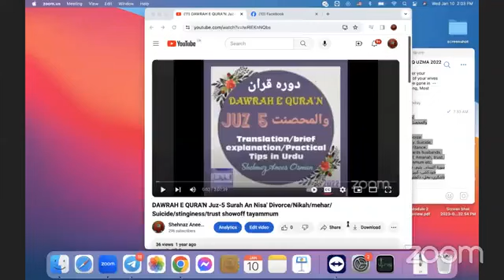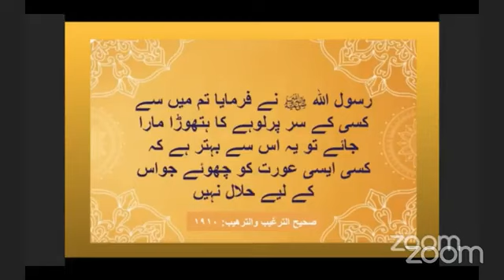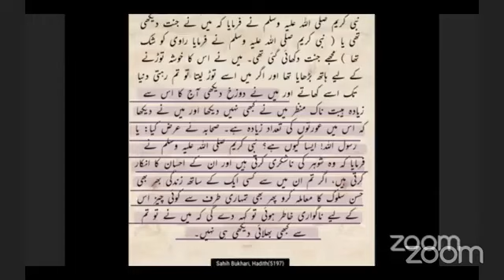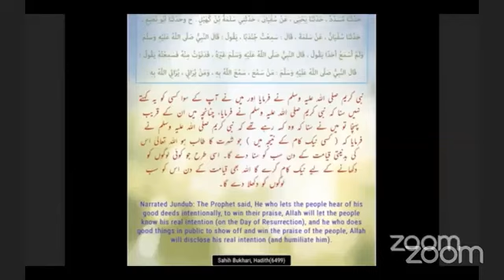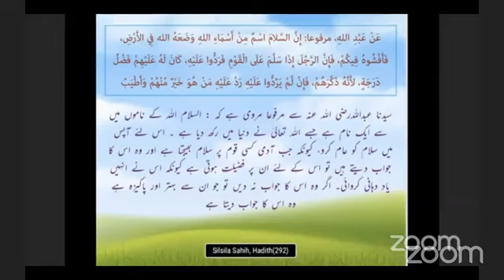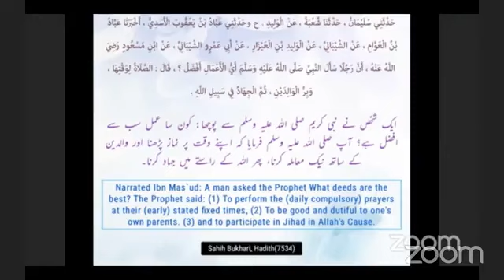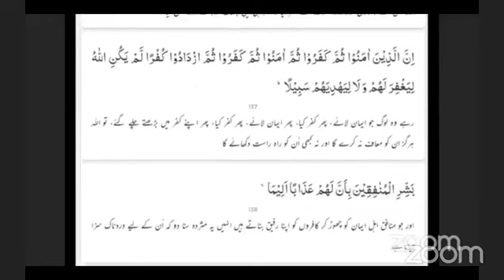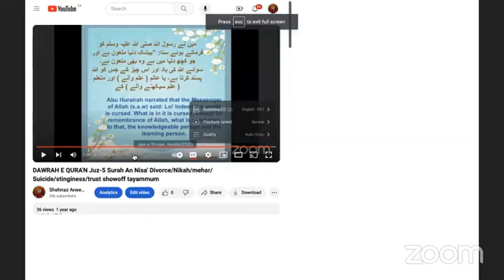DAWRAH E QURA'N Juz-5 Surah An Nisa' Divorce/Nikah/mehar/ Suicide/stinginess/trust showoff tayammum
DAWRAH E QURA'N
والمحصنت JUZ - 5 دوره قرآن.
Surat An Nisa'
Talks about
Orphans, Tallaq/Divorce
Nikah, mehar, dowry. Suicide, kabeerah sins, inheritance, ungratefulness towards husbands, stinginess, show off, Amanah, trust, salat ul qasar, tayammum etc.
سورة النساء.. یتیم، طلاق، نکاح، مہر، جہیز۔ خودکشی، کبیرہ گناہ، وراثت، شوہر کی ناشکری، بخل، دکھاوا، امانت،  صلاۃ القصر،